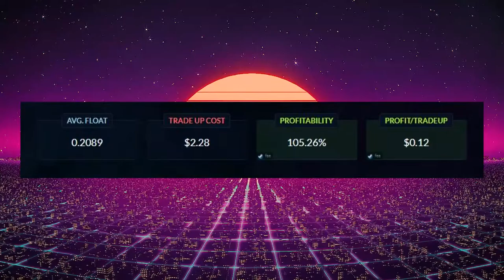CONTRATOS BARATOS Y RENTABLES 32 # | TRADE UPS CSGO PROFITABLE LOW RISK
[̲̅C̲̅][̲̅a̲̅][̲̅n̲̅][̲̅c̲̅][̲̅i̲̅][̲̅o̲̅][̲̅n̲̅][̲̅e̲̅][̲̅s̲̅][̲̅ ̲̅][̲̅U̲̅][̲̅t̲̅][̲̅i̲̅][̲̅l̲̅][̲̅i̲̅][̲̅z̲̅][̲̅a̲̅][̲̅d̲̅][̲̅a̲̅][̲̅s̲̅] :
╔═══╗ ♪⚫ - LAKEY INSPIRED - Chill Day
║███║ ♫⚫- KIMDRAC - PAPARAZZI
║ -(●)-║ ♫⚫- Ryan Little - Lucy's Song

Más información
Escucha música sin anuncios con YouTube Premium
Canción
The Less I Know The Better
Artista
Tame Impala
Compositores
Kevin Parker